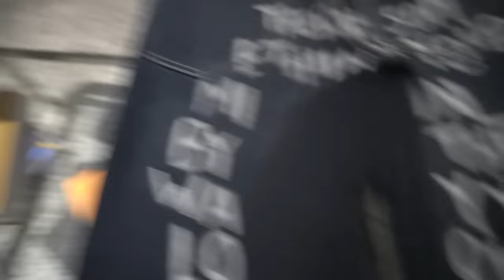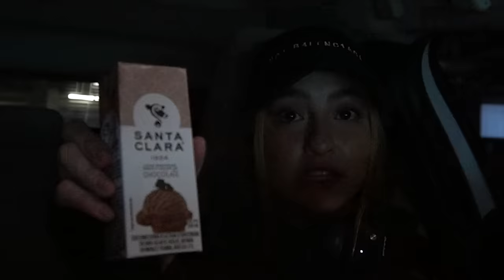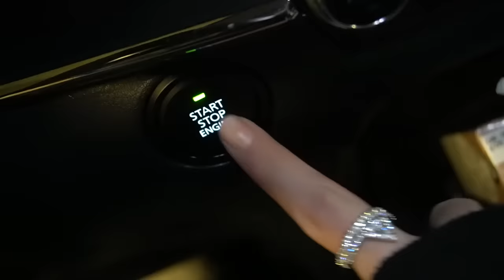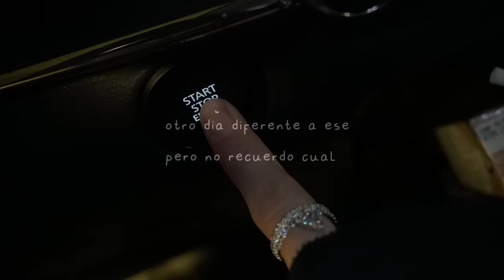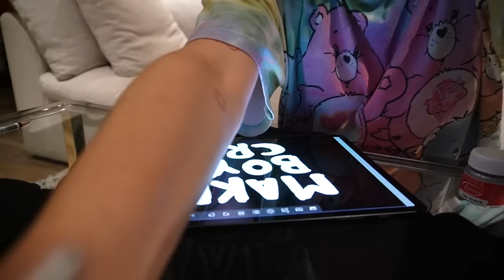volvi a tunear mi ropa...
GRACIAS POR QUEDARSE HASTA EL FINAL ❤️‍🩹

LOs quiero con todo mi corazón

bsos, abrazos, xoxo, cuidense, adios, byebye, los tqm ;) ok?